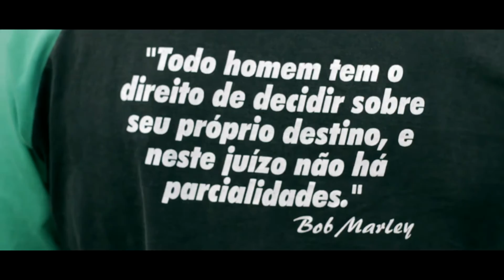Mapiicky- Bob Marley (Feat. FK) (Video Oficial)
Mapiicky- Bob Marley (Feat. FK) (video oficial) | 99ProblemzTv

Direção: 99ProblemzTv
Filmagem / Edição: 99ProblemzTv

Metam Gosto, Subscrevam e vejam em HD!!
Para Filmagens e Produção de Videos, entrem em contacto através da nossa Página Oficial do Facebook